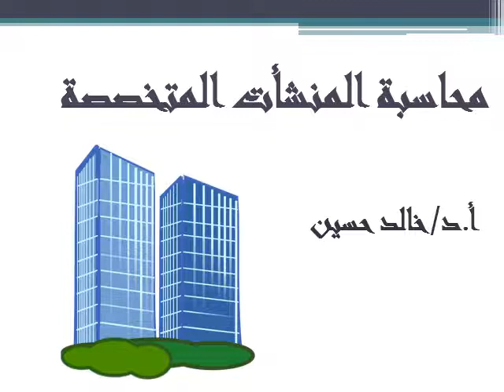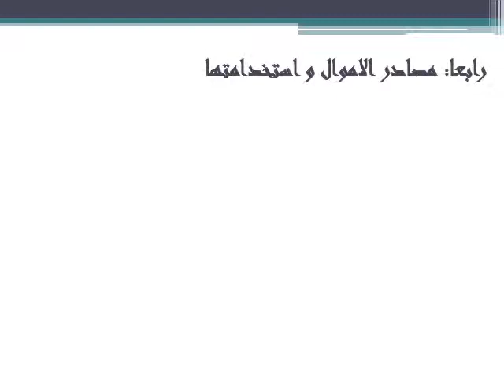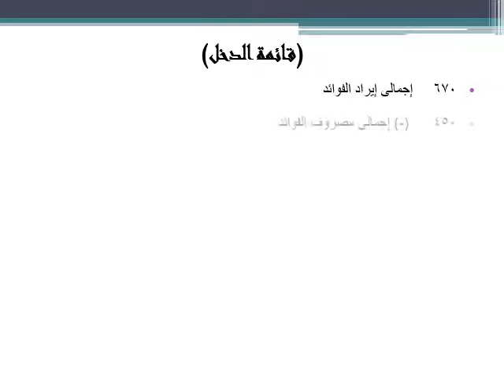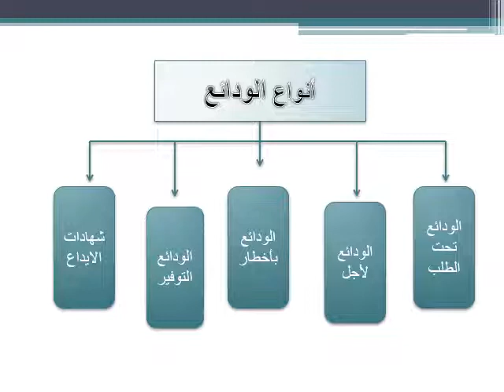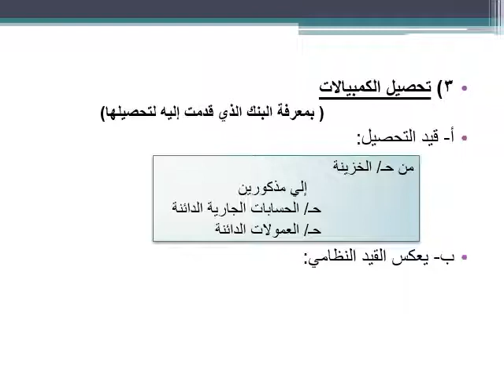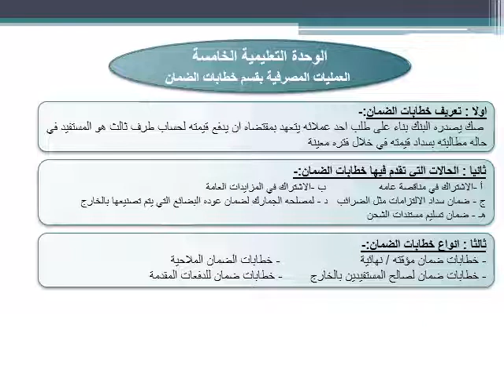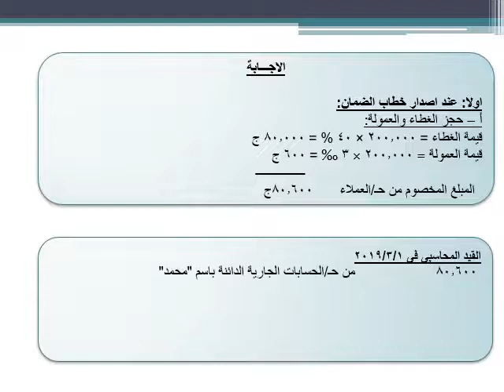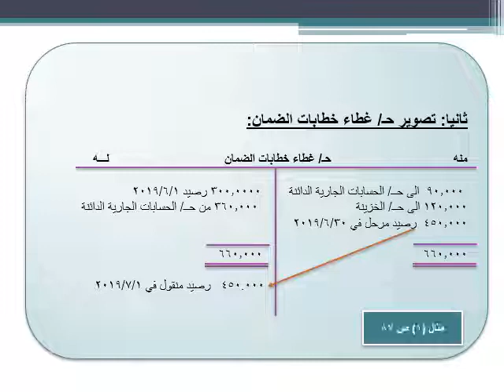نظم محاسبية - ادارة المستشفيات - المستوي 4- محاسبة المنشات المتخصصة -د/ خالد حسين - 01